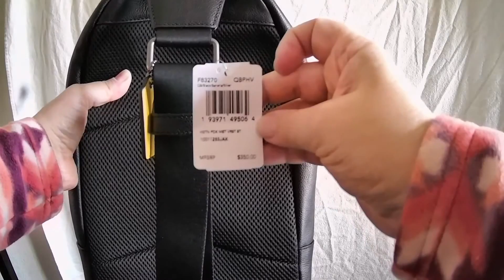Houston Pack with Varsity Stripe Black Banana Silver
SOLD. Smooth calf leather with mirror patent leather details. Inside tech sleeve.  Zip closure, fabric lining. Adjustable strap for crossbody wear. Outside zip pocket. It is supposed to be for men but I don't see why women can't use it.  It's tall enough to carry a water bottle and your wallet comfortably.

7 3/4" (L) x 14 3/4" (H) x 2 1/2" (W)
Style No. F83270
MSRP $350.00
QB/BLACK/BANANA/SILVER